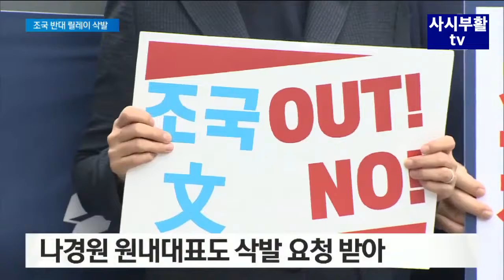[사시부활tv] 기득권이냐 아니냐, 그것이 문제(to be or not to be, that is the question)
Vested interests or powerless commoner, that is the question!

21세기판 음서제, 신분세습제도, 귀족학교, 이 나라를 중세봉건사회로 회귀시키는 제도인 로스쿨은 반드시 폐지되어야 합니다.